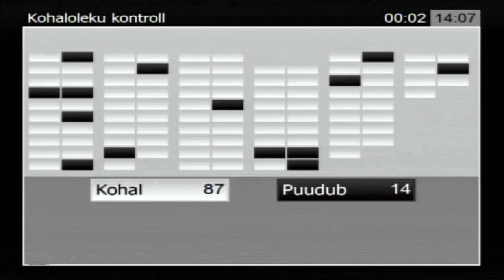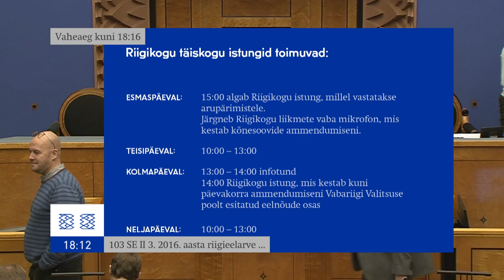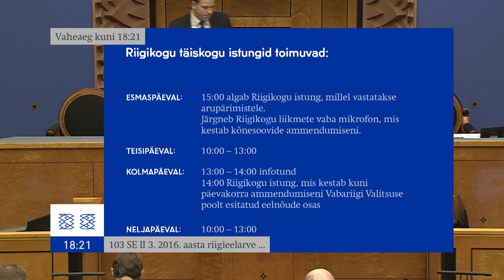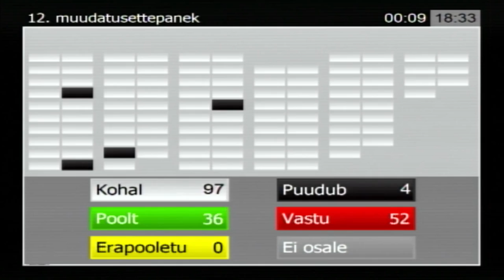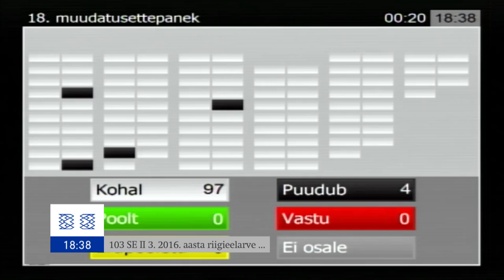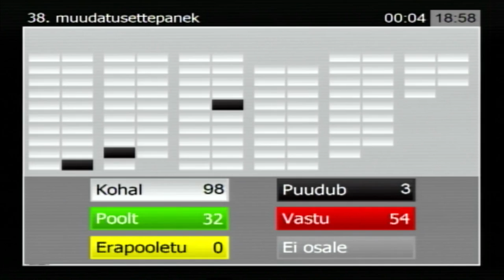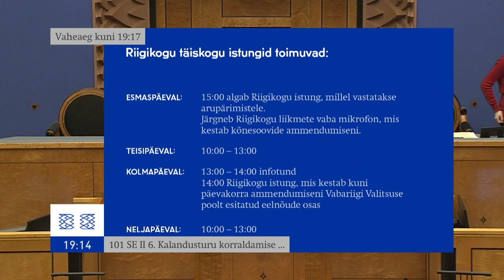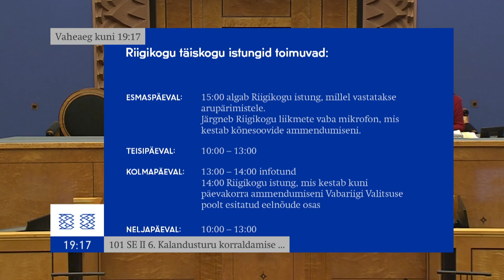Riigikogu istung, 18. november 2015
Riigikogu lõpetas tuleva aasta riigieelarve eelnõu teise lugemise.
Valitsuse algatatud 2016. aasta riigieelarve seaduse eelnõu (103 SE) teisel lugemisel andis ülevaate  menetluse käigust rahanduskomisjoni esimees Remo Holsmer.